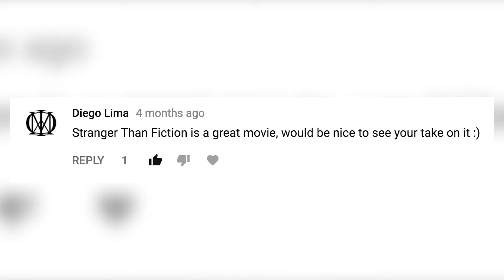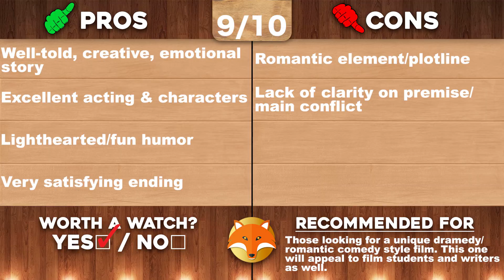STRANGER THAN FICTION (2006)-Movie Review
By WillFoxification

What's up, guys!? It's Will back again and today's review is the comedy/drama film "Stranger Than Fiction". This film was directed by Marc Forster and was first requested to me by Diego Lima. The film stars Will Ferrell, Emma Thompson, Maggie Gyllenhaal, Dustin Hoffman, and Queen Latifah. Enjoy!

For more info on the film "Stranger Than Fiction" head

Thanks again to Diego Lima for the request. Keep them coming, everyone!

ALL IMAGES AND VIDEO CLIPS OF THE FILM "Stranger Than Fiction" ARE THE PROPERTY OF COLUMBIA PICTURES, SONY PICTURES, MANDATE PICTURES, AND THREE STRANGE ANGELS, AND ARE USED HERE UNDER FAIR USE.